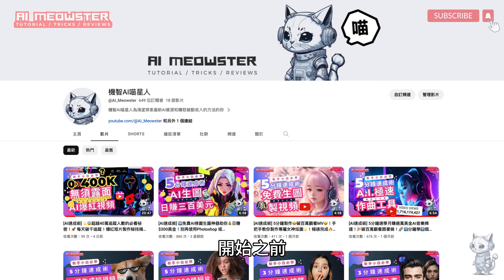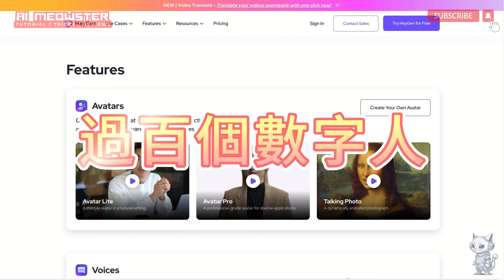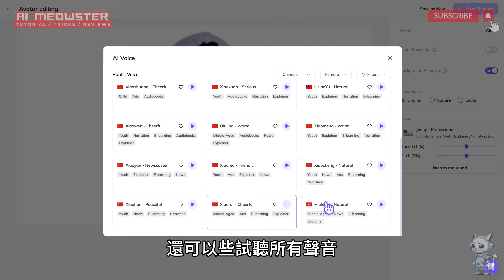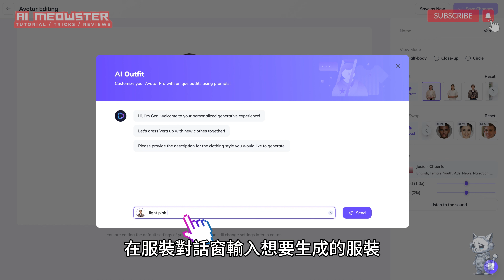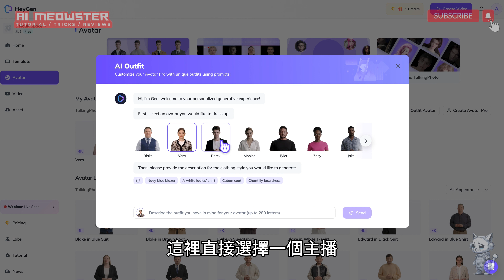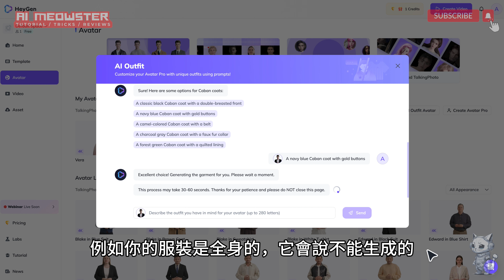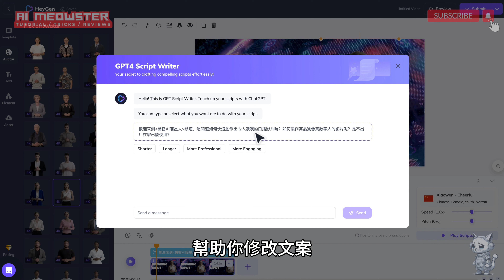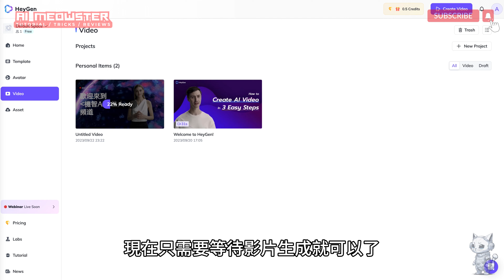【AI 速成術】超強AI 視頻語音自動轉換語言💥一鍵生成逼真復刻樣貌＋聲音＋口型＋動作！強大功能網站揭秘🌐 一鍵翻譯多國語言！打造超逼真虛擬人實況主播 🔥AI deepfake 1 click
🌟這個AI工具能一鍵生成AI數字主播，🎬 想成為一位直播帶貨專家，虛擬實況主或視頻博主的你絕無難度，完美復刻樣貌、聲音、口型和動作，讓你的影片更逼真！ 揭秘這個強大功能的AI工具網站，你將掌握極簡單的操作製作出超專業的數字人，無難道無技巧，輕鬆打造出超逼真的虛擬實況主！不僅如此，這個網站還擁有一鍵生成數字人短片，換服裝，轉換人臉的功能，助你的視頻成為話題焦點！💡💰

🌐💬 更棒的是，這個網站還能一鍵翻譯多國語言和語音，上載中文視頻直接輸出翻譯外語視頻，讓你的內容觸及全球觀眾！無論你在哪個國家或地區，都能輕鬆擴大你的影響力！🌍

⚡️🎉 不要錯過這個打造超逼真虛擬實況主的絕佳機會！立即探索這個強大功能的AI工具網站，讓你的創作更上一層樓！快來開啟你的數字人之旅吧！🎥🌟

影片章節：
00:00 影片介紹
00:37 HeyGen 功能介紹
01:40 步驟一 創建帳戶
01:58 步驟二 設定頭像
02:06 圖像生成 (免費生圖工具 ~ leonardo.ai)
02:15 功能(一) 自製頭像 Talking Photo
03:02 功能(二) 生成頭像 Generate Talking Photo
03:28 功能(三) 數字人主播 Avatar Pro
04:29 功能(四) 生成服裝 Generate AI Outfit Avatar
05:10 功能(五) 一鍵換臉 FaceSwap
05:41 服裝生成GPT
06:11 圖像生成 (免費生圖＋擴圖＋修圖＋提升畫質工具 ~ Clipdrop)
06:35 步驟三 創建影片
07:05 文字翻譯和GPT4功能
09:09 影片輸出
09:35 功能(六) 一鍵AI語音對口翻譯
09:51 TalkingPhoto 製作效果
10:00 AI數字人主播製作效果
10:12 5秒 Video Translate 製作過程 (泰勒絲AI口語英轉中)

【機智AI喵星人】頻道介紹：
【機智AI喵星人】為渴望探索最新 AI 資訊的你，介紹各種AI智能工具，來提升大家對學習人工智能和機器學習的應用知識，提升生活及工作上的便利度。

在【機智AI喵星人】的頻道中，你會認識到簡單且免費的 AI 工具和資源，重點是讓每個人都能使用 AI。 這裏涵蓋了廣泛的主題。 使用簡單免費工具，您很快就會成為AI專家！

💝 "Super Thanks" 支持【AI喵】，你的鼓勵令AI喵繼續分享網賺知識和頻道發展

聯盟計劃披露：
本視頻中的某些鏈接可能是聯盟附屬鏈結，當你經鏈結購買服務及付款，我可以通過其中收取佣金。 這絕對不會向您收取任何額外費用，您甚至可以享受折扣。 感謝您支持我的頻道！喵會為大家提供實用的資訊繼續創建免費內容！

免責聲明：
本頻道的內容僅供參考、教育和娛樂目的，不應被視為專業的財務建議